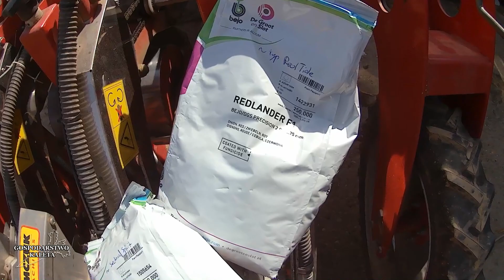Siew Cebuli 2021 | Testujemy nowe odmiany | Weremczuk w akcji